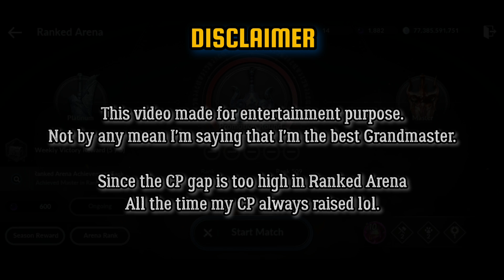BDM Striker Grandmaster Master Promotion Ranked Match CP Gap is REAL!!! Black Desert Mobile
CP Gap is real mate. Not a single play with no CP raised in Ranked Arena Nowadays, even skill cannot assure your winning if you have no luck as well (Bug Desert and bad connection problem, or so they said ). Manage to reach Master this month and here is my BDM Striker Grandmaster Master Promotion Ranked Match CP Gap is REAL!!!

Background Music for this video is free music from Youtube Music Library